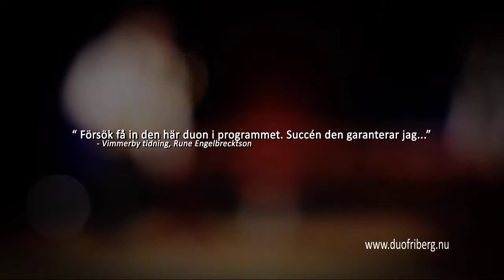Presentationsfilm om ensemble duo FriBerg - Svensk text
Promotionfilm om ensemble duo FriBerg. Per Friman - Saxofon, Joakim Berg - Slagverk.